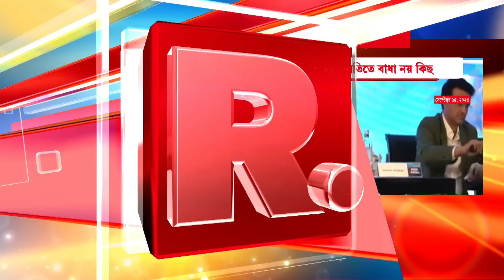গতকাল রাজভবনের গেটে শুভেন্দুকে বাধা পুলিশের। আদালতের দ্বারস্থ বিরোধী দলনেতা শুভেন্দু অধিকারী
গতকাল রাজভবনের গেটে শুভেন্দুকে বাধা পুলিশের। আদালতের দ্বারস্থ বিরোধী দলনেতা শুভেন্দু অধিকারী। দ্রুত শুনানির আবেদন মঞ্জুর হাইকোর্টের

রিপাবলিক স্বাধীন।
রিপাবলিক নির্ভীক।
আপনিই রিপাবলিক।